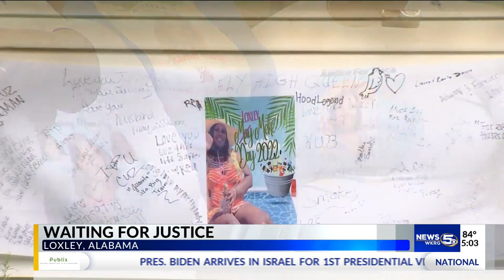Family waits for justice two months after shooting death in Loxley